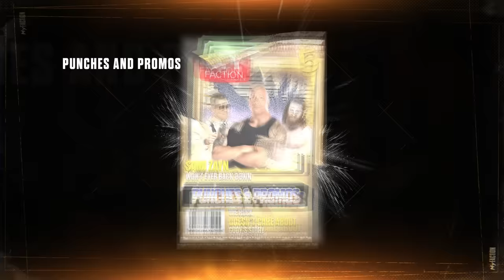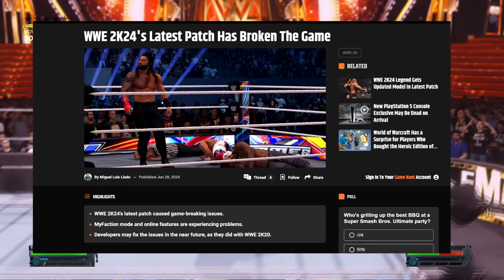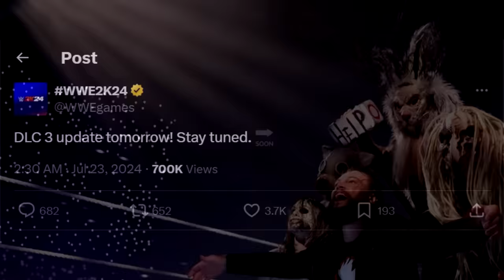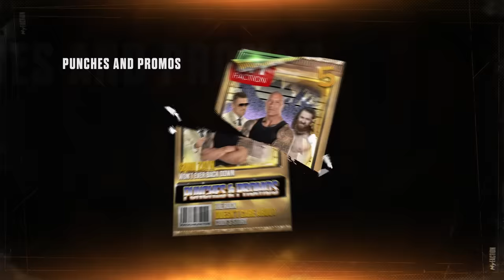The Downward Trajectory of WWE 2K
WWE 2K has no excuses for this

Topics Discussed In this Video:

1. The Downward Trajectory of WWE 2K
2. The Fall Of WWE 2K Games
3. WWE 2K24 has a Big Problem
4. The Worst WWE 2K DLC Pack Ever
5. Wrestlelamia